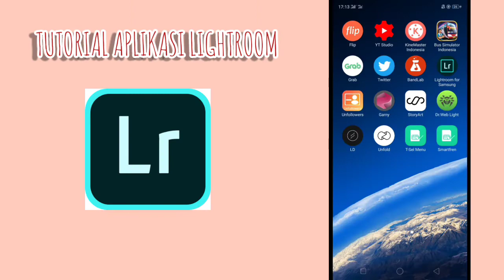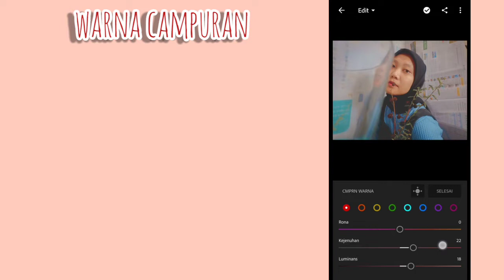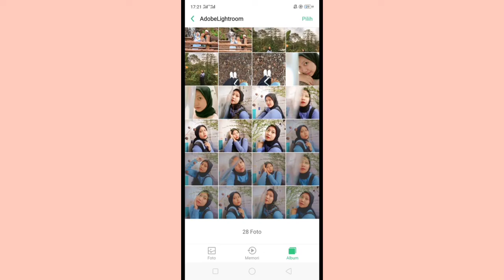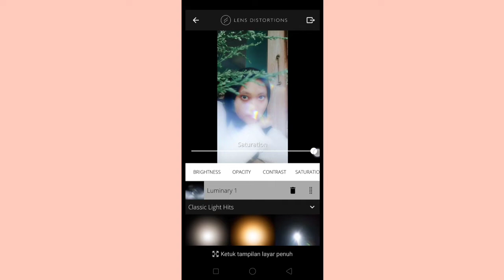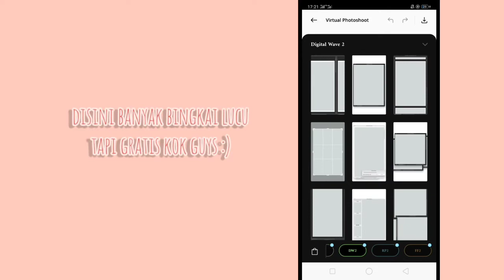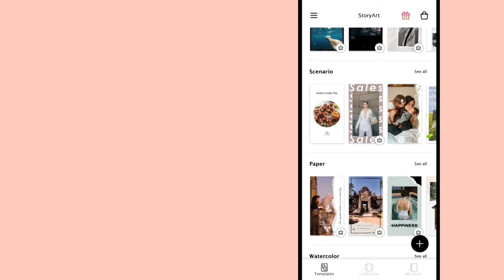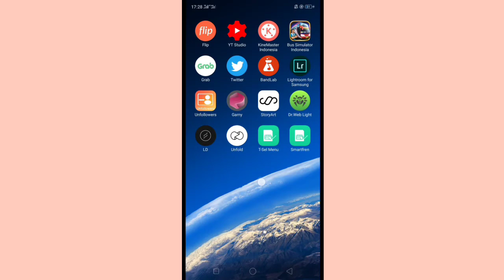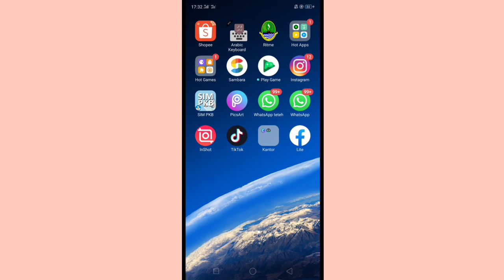CARA EDIT ALA VIRTUAL PHOTOSHOOT MENGGUNAKAN HP - ANDROID & IOS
Assalamualaikum wr.wb

Hallo temen - temen, selamat datang dichannelku👐

Di video ini kalian bisa belajar Cara edit  ala virtual photoshoot menggunakan Hp / Android / IOS , insya allah tutorial ini paling gampang dan detail penjelasannya .

Edit foto virtual photoshoot sangatlah mudah, cara edit foto virtual  photoshoot menggunakan Hp memanglah efektif karena banyak sekali diminati dan aplikasinya mudah didapat di Google Playstore.

Di video ini aku rekomendasiin beberapa aplikasi yang mendukung untuk cara edit foto virtual android & ios juga, yang pastinya tersedia di playstore.

Tutorial Lightroom 01:56
Tutorial Lens Distortions 05:08
Tutorial Unfold 07:43
Tutorial Story Art 09:10

Untuk lebih lanjut kalian tonton berurutan ya :)

Terimakasih semua :) Love, Nail💖